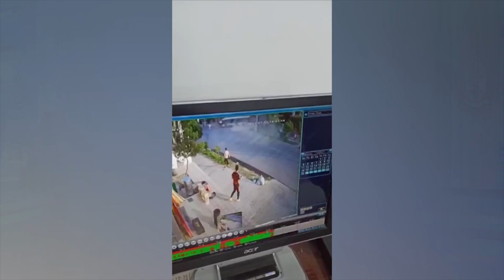Дар Хуҷанд автобуси мусофикаш се нақлиёти сабукравро пахш кард